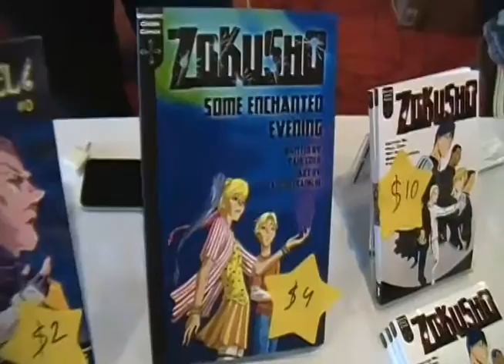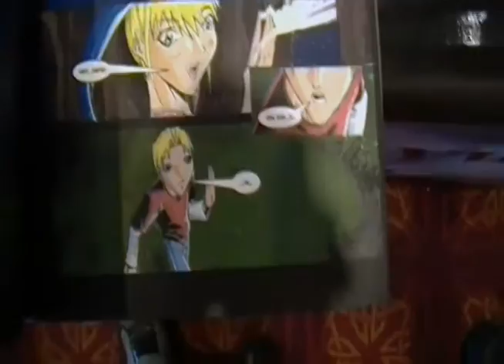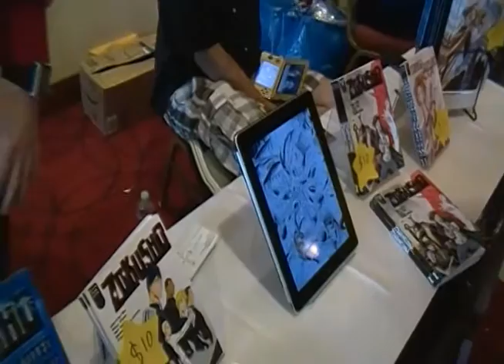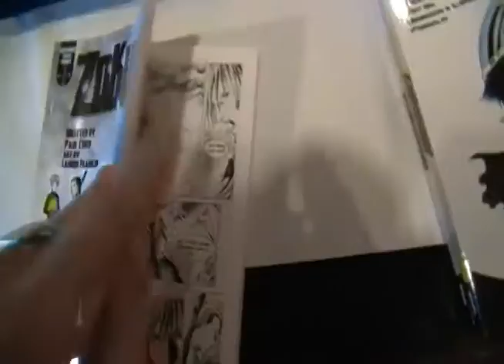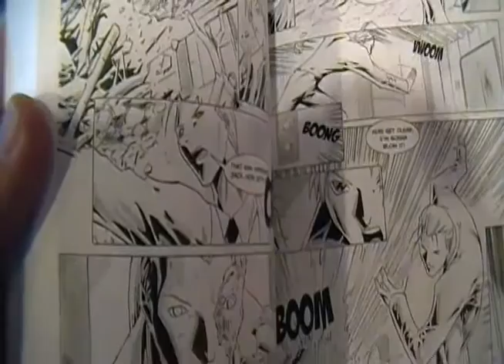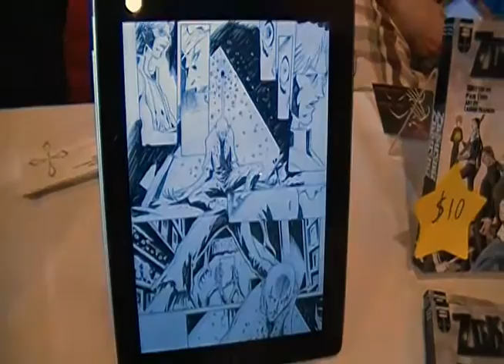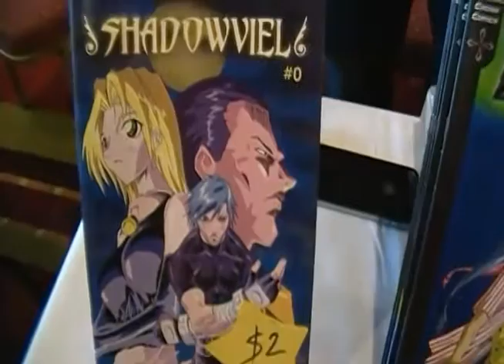Paul Corn - MTAC 2014 Writer Interview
Paul Corn is a comic writer and artist from Nashville, TN. He is the writer of a long form web comic Zokusho a thrice-weekly webcomic chronicling the stories of extraordinary people living across the connected planes. It started as part of the Rising Stars of Manga in 2007 and has seen several more self-published volumes print runs since. He has been working with artists Brandon Franklin and Landon Franklin on the series. He also writes two convention exclusive comic lines, Shadowviel and Bullet First Samurai.

Wayward Cross plans to attend Ohayocon 2015, Matsuricon 2014, and Otakon 2014.